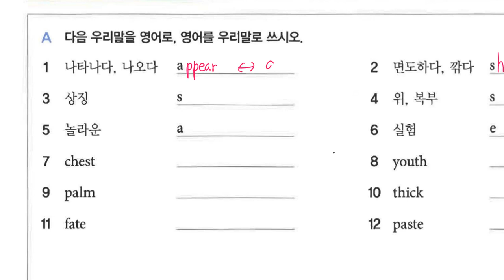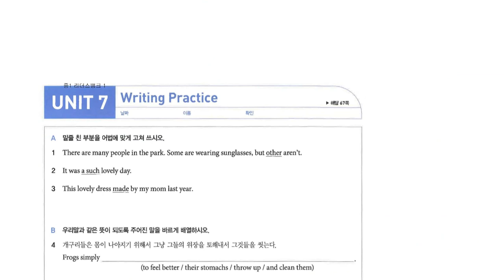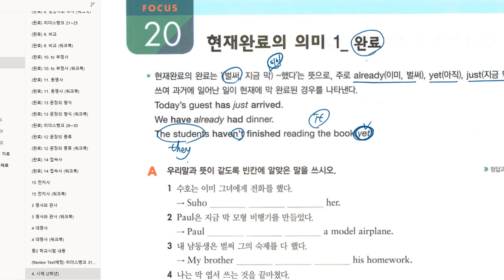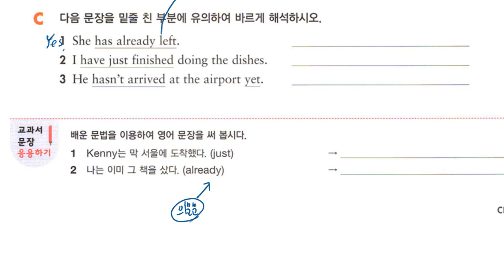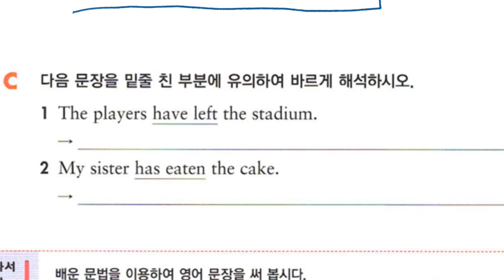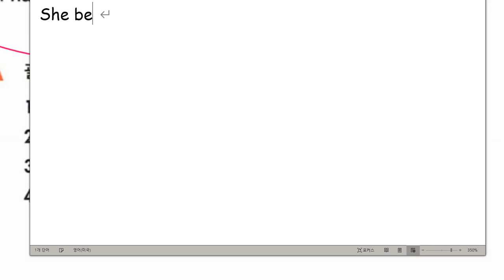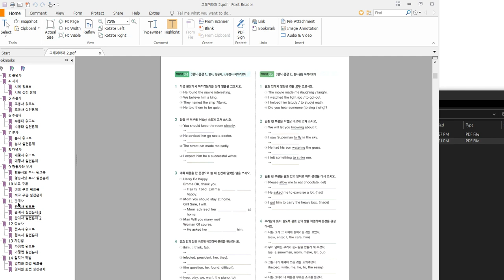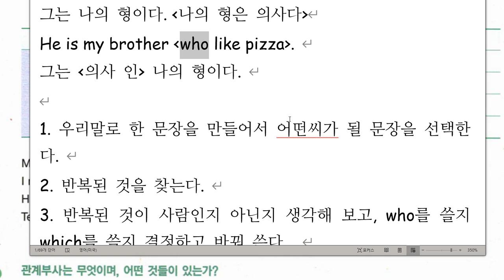중1 2020 01 22